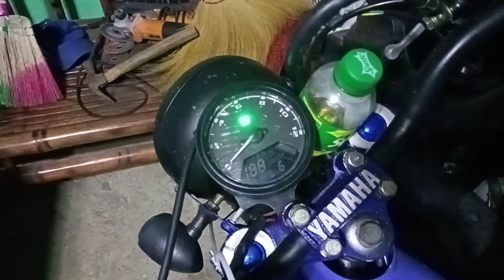2stroke rs Yamaha